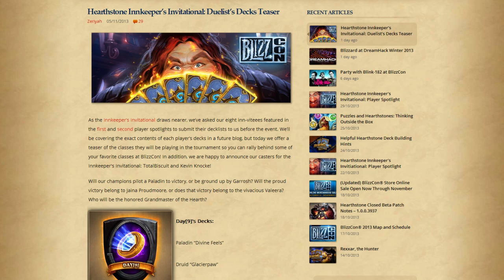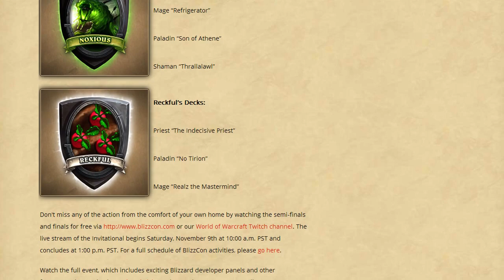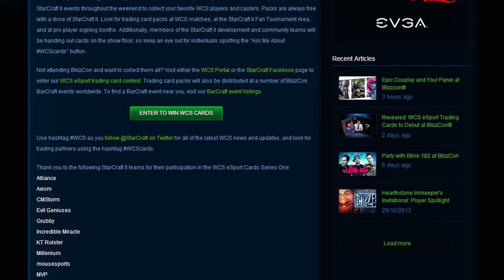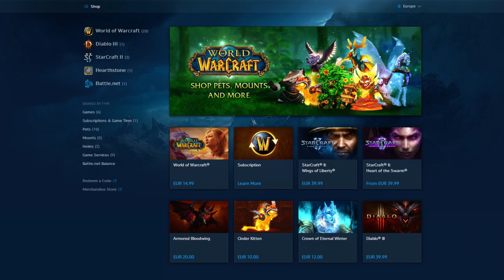Newsmin - 06/11/13 - Innkeeper's Invitational Decks, Warlords of Draenor, Battle.net Store & More!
In this episode - Blizzard have teased us with the names of the decks set to be used in the Hearthstone Innkeepers Invitational, there are a bunch of Reaper of Souls First Look posts up, StarCraft II World Championship Series trading cards have been revealed, the name of the next World of Warcraft expansion may well have been discovered, the Battle.net shop has entered beta and more.

► General Gaming News ◄

Which BlizzCon® Panels and Activities Are You Most Excited About?

► Blizzard Related Extras ◄

► Other Extras ◄

Broken Sword 5: The Serpent's Curse - Episode One Coming December December 4
Destiny for PC would spread Bungie too thin; no port planned at present

► Lumin Links ◄

Sven
P.O.Box 979
Hermanus
7200
South Africa